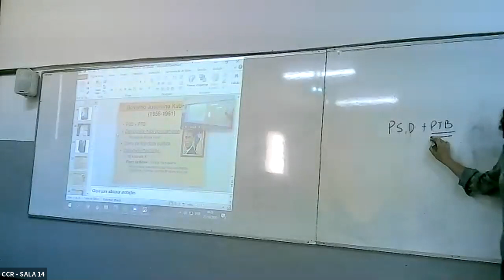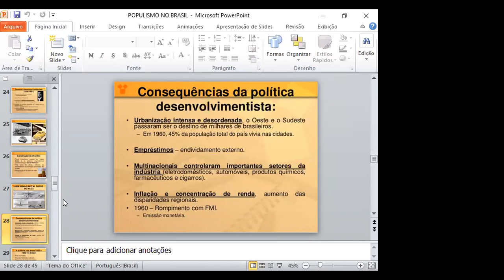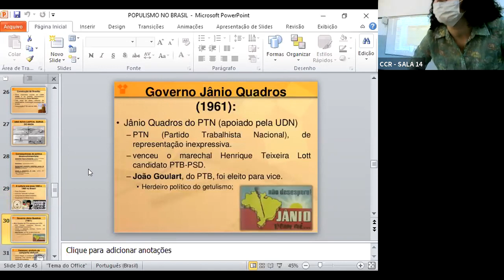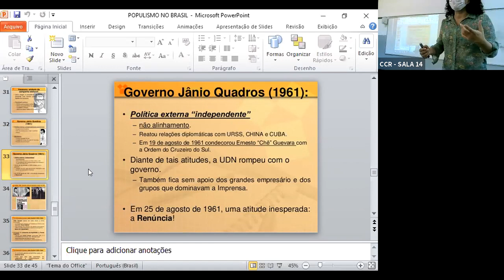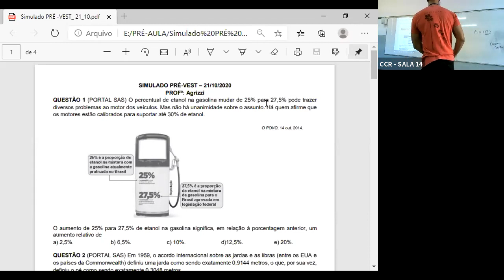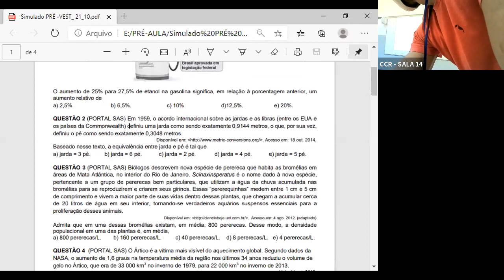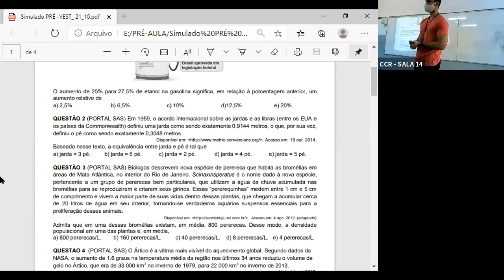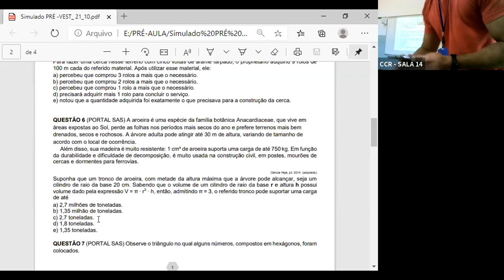PRÉ VEST - PARTE 1 - (21/10)